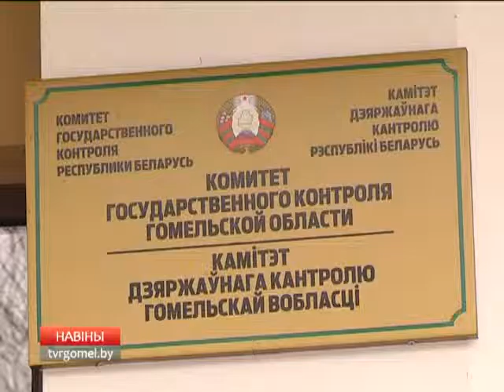Прямая линия КГК по работе поликлиник Гомеля